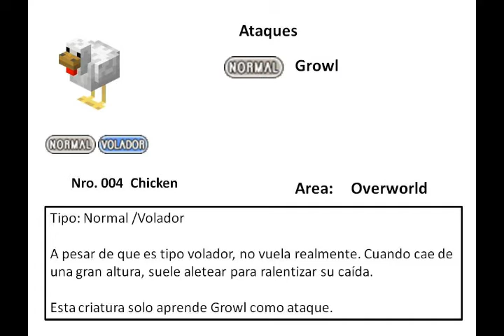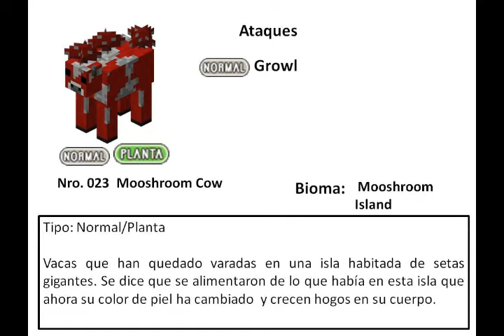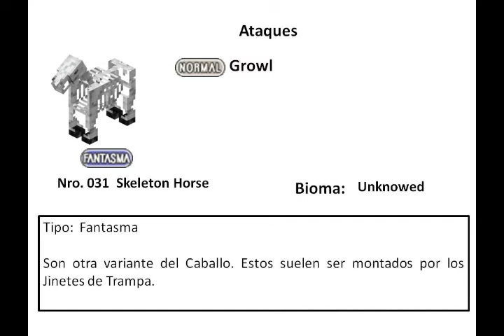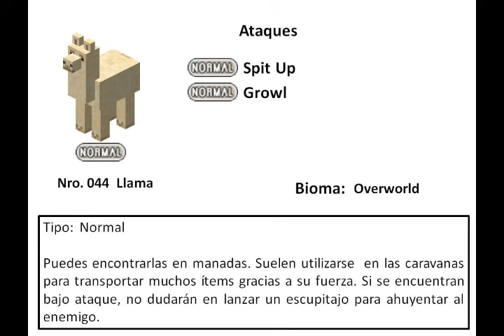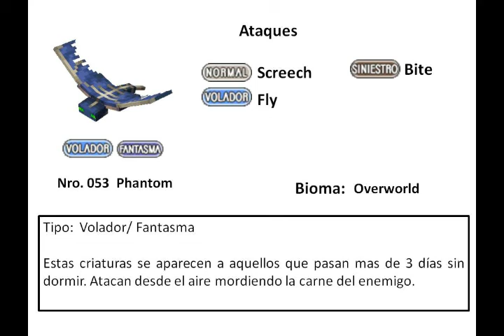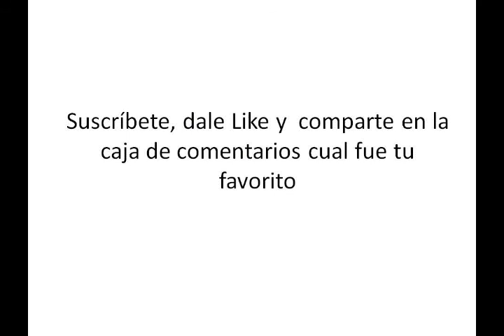Mobs de Minecraft como Pokémon.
En este video veremos esta idea donde los mobs de minecraft tienen tipo y ataques del juego Pokémon . Los tipos y ataques están basados en la naturaleza de los mobs dentro del juego por lo cual no todos tienen ataques completos sino aquellos que le caracterizan dentro del juego o lo más parecidos.
El orden está basado en la aparición de los mobs en el juego.
Por ejemplo un cerdo solo tiene Growl porque en el juego ellos no atacan, no hacen mas nada

Comenta cual te gustó,  o los más acertados y cuál hubiese sido tu versión. Mi favorito y más acertado fue el Endermen, los tipos y los ataques. Otro también fue el Ender Dragon, aunque tuve problemas por el ataque de la bola de fue de dragón, encontrar un ataque en el juego de pokémon que fuese similar.

Ya sabes quédate en Casa !!!